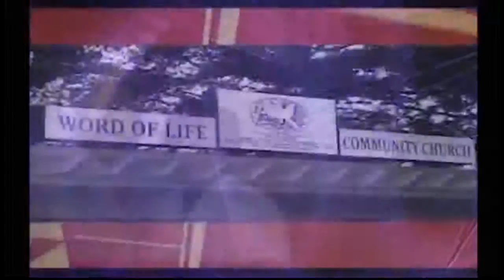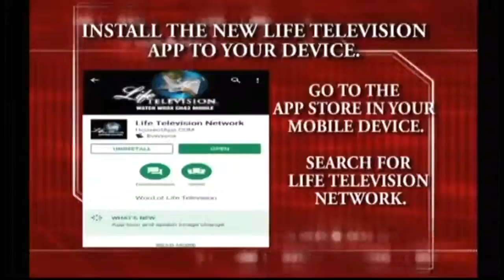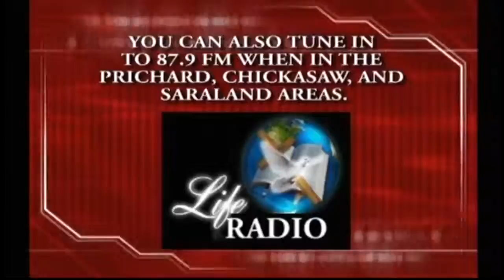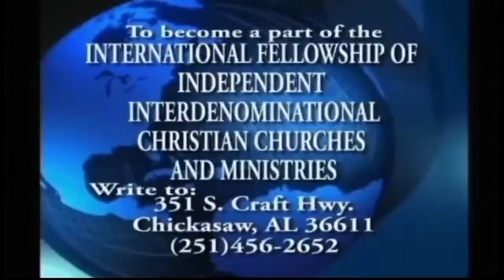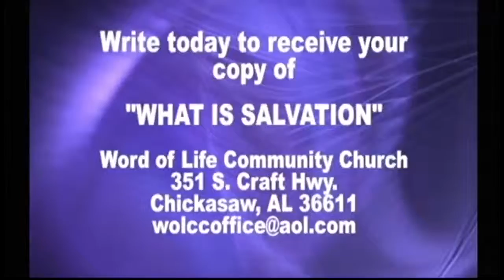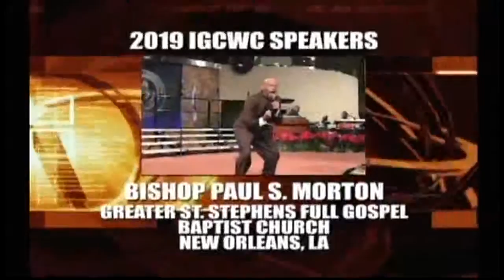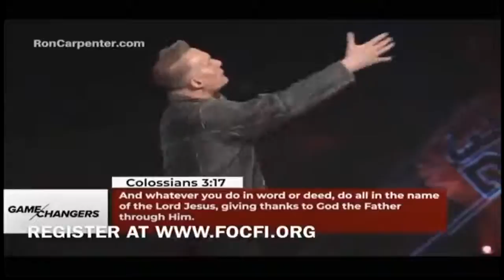Word of Life TV Network Live Stream